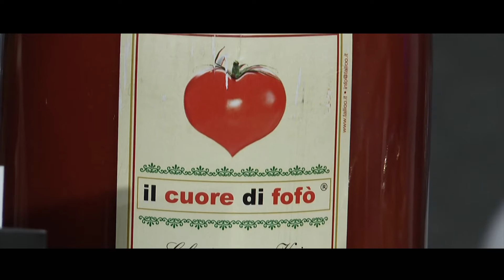Casa Sanremo 2017 - L'italia in vetrina - Parco del Pollino